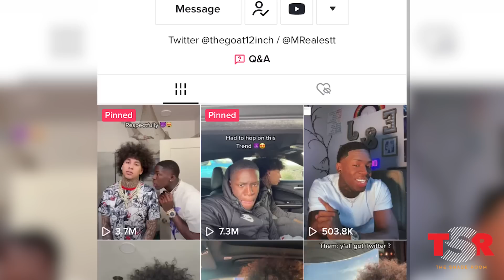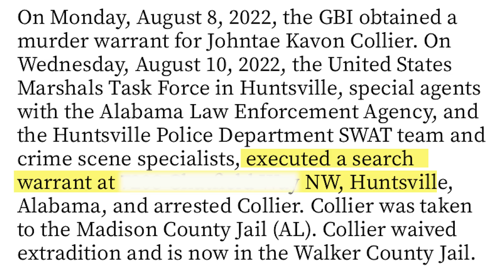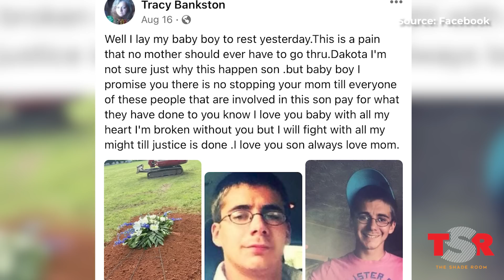Beloved TikTok Couple At The Center Of A Murder Investigation | TSR Investigates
23-year-old Johntae Collins and 23-year old Eric Dodds, also known by their hundreds of thousands of social media followers as @eandjgang are now under investigation for murder. Police began looking into the two TikTok stars after a series of eyewitness accounts connected them to the shooting of 28-year old Dakota Bradshaw. Dodds posted a video online to their 800K+ followers claiming Collins, who was arrested first, was innocent and doing okay. However, Dodds himself was arrested only days later. Despite witnesses connecting their vehicles to the crime scene both Collins and Dodds maintain their innocence. Could this all be a misunderstanding? Or is there more to this story than meets the eye? The Shade Room investigates…